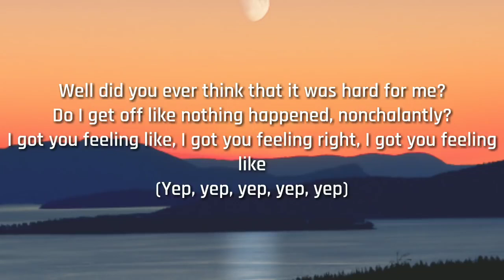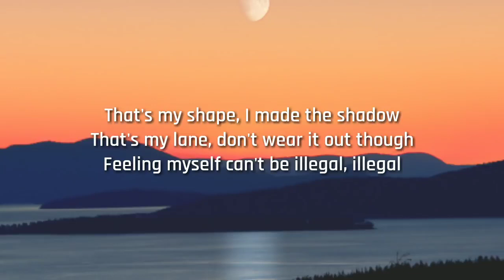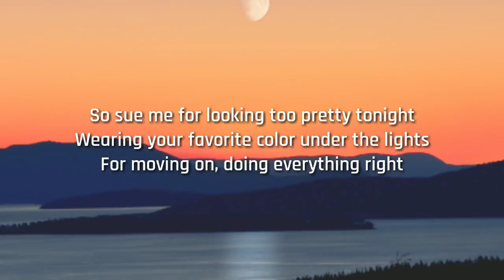Sabrina Carpenter - Sue Me [Lyrics 570p] (Mar 22, 2024) [Full Song]